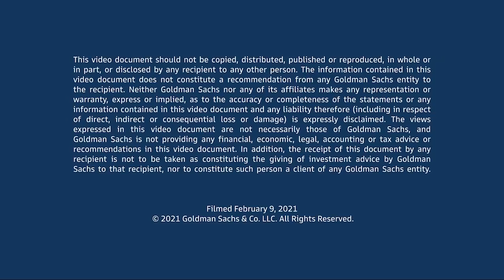Gregg Renfrew, Founder and CEO of Beautycounter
In this episode of Talks at GS, Beautycounter CEO Gregg Renfrew discusses founding and growing her cosmetics company, which has disrupted the industry with a direct-to-consumer business model and a focus on healthy products.

EARLY CAREER  – 00:44

FOUNDING BEAUTYCOUNTER – 01:45

PUBLIC POLICY AND THE BEAUTY INDUSTRY – 03:39

BEAUTYCOUNTER AND SUSTAINABILITY – 05:15

BUILDING CULTURE – 06:09

BUILDING THE BRAND – 07:17

RETAIL EXPANSION – 09:25

DIVERSIFYING PRODUCTS – 11:01

PARTNERSHIP STRATEGY – 12:38

ADVICE TO ASPIRING ENTREPRENUERS – 13:58